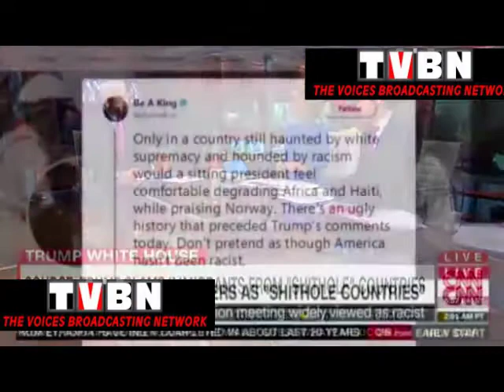The Trump Putin bet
Trump bets Putin that he can make CNN say shit hole about 100 times